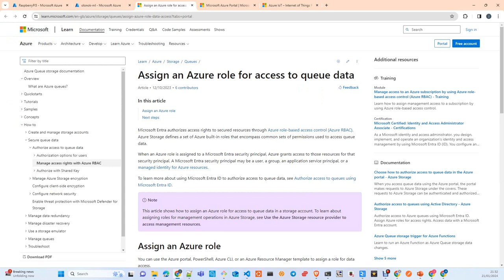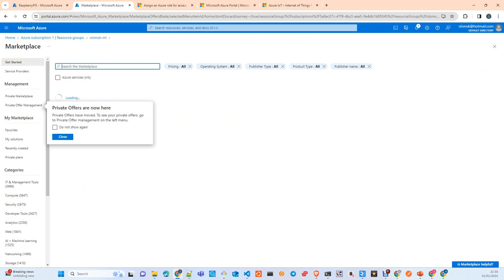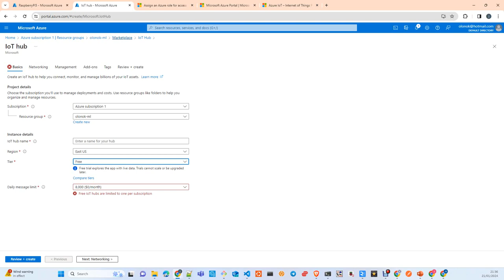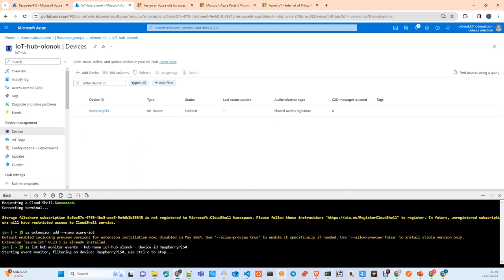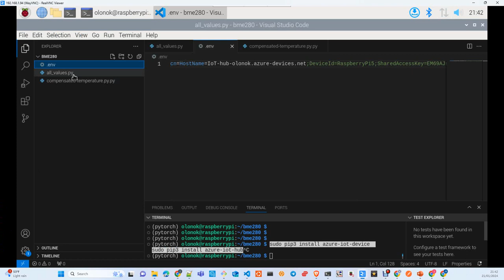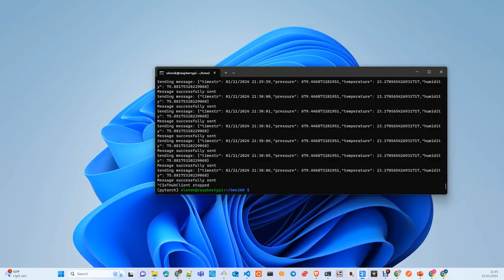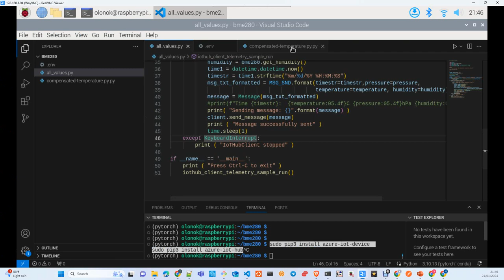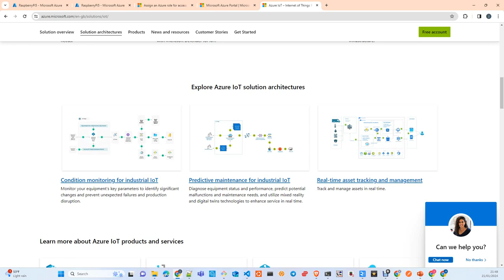Raspberry Pi: Conectar Raspberry Pi a Azure IoT Hub usando Python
En este vídeo explico como conectar to Dispositivo Raspberry a Azure IoT Hub y enviar la data que capturamos con un sensor BME280